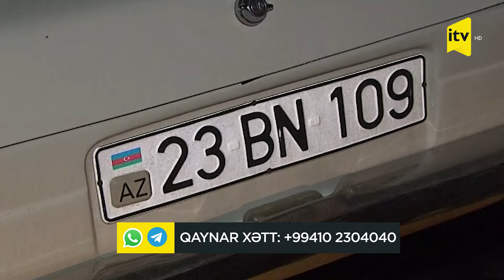Göyçayda ağır yol qəzasında bir nəfər ölüb, iki nəfər xəsarət alıb